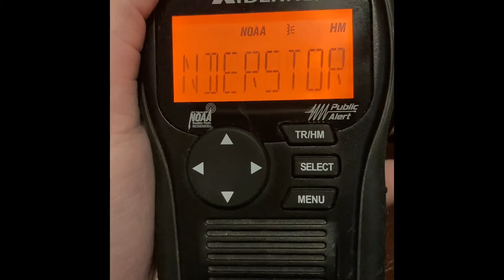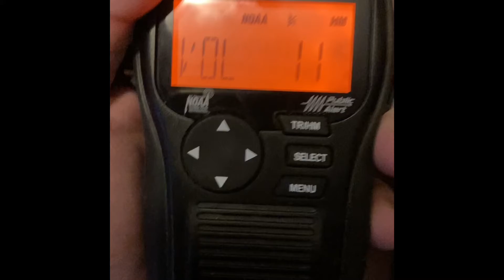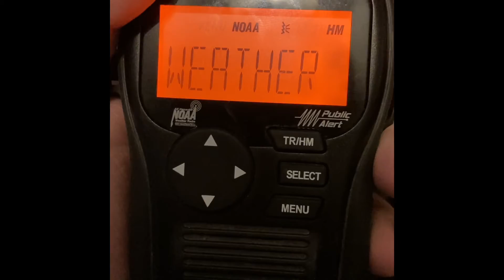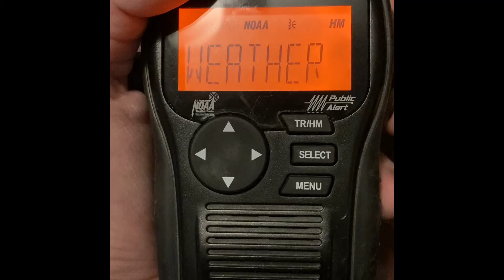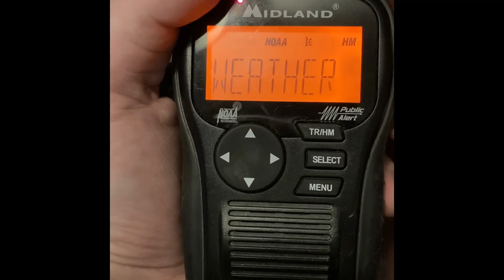3 Severe Thunderstorm Warnings (EAS #265-267)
My News 2 weather app woke me up this morning and said a severe thunderstorm watch was issued. There was a line of storms that came in from Kentucky and produced wind damage and numerous power outages in Nashville and Clarksville.